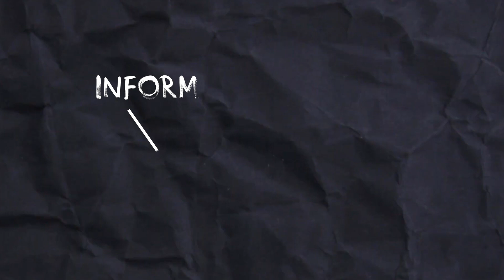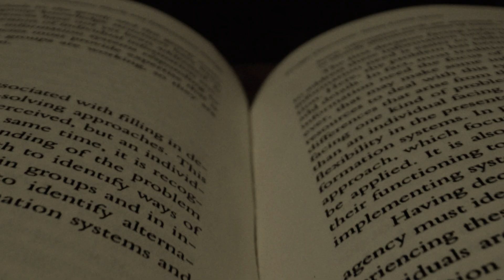MSU Denver College of Business Intelligence Program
The business world is producing mountains of data, and companies can’t find enough people to help them turn data into actionable intelligence.

New for Fall 2020, our Business Intelligence degree is custom-built to fill these needs.

Expert faculty provide students with highly sought-after skills like programming, problem-solving, database management, and advanced analytical techniques. Learn this all on the same state-of-the-art software used by working analysts.